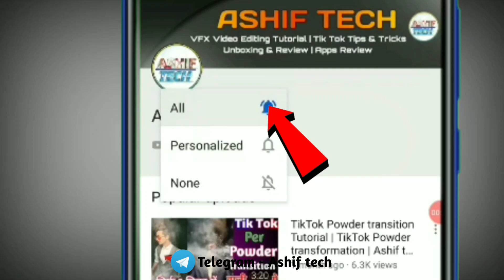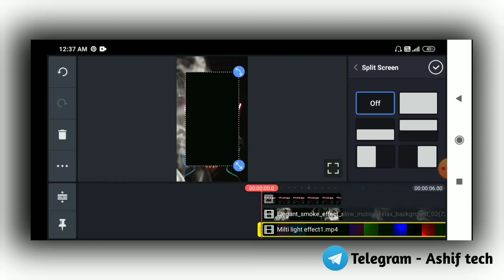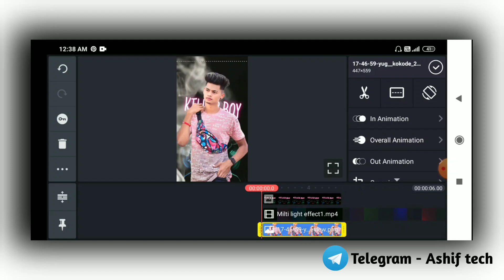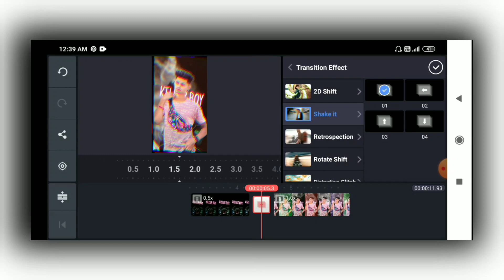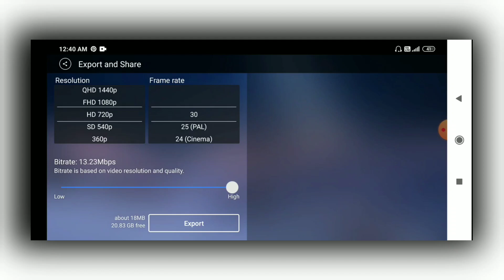Killer attitude status editing | kinemaster video editing | whatsapp status editing 2021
Your queries-
Killer attitude status editing,
whatsapp status editing 2021,
attitude status editing,
status editing,
attitude status editing in kinemaster,
awesome whatsapp status editing,
badboy status editing,